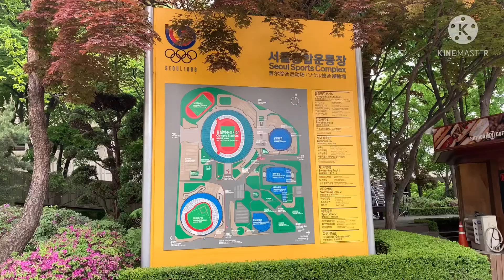Seoul Olympic Ride